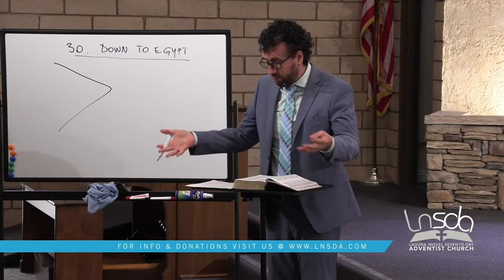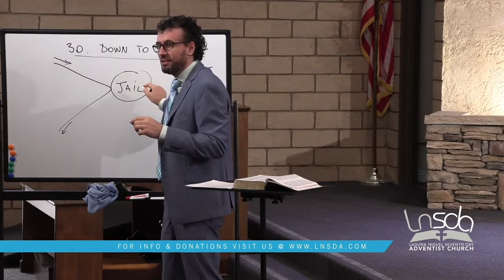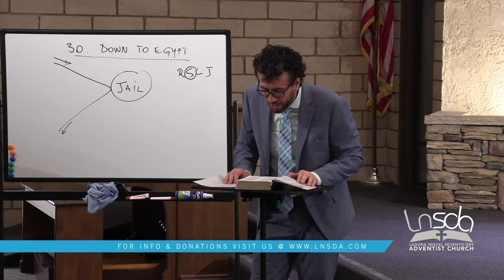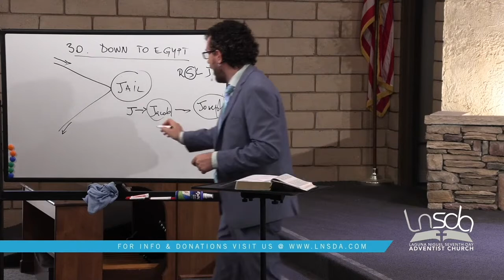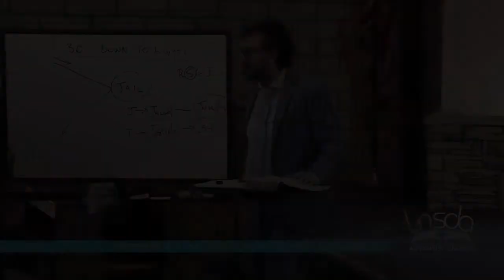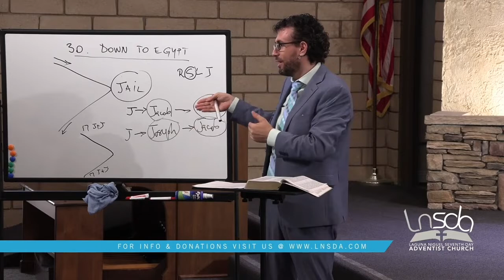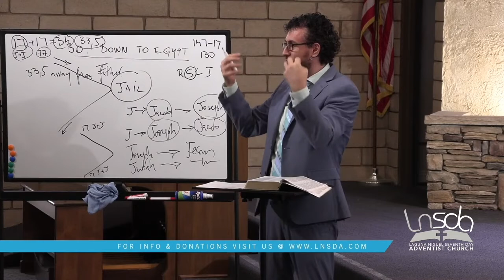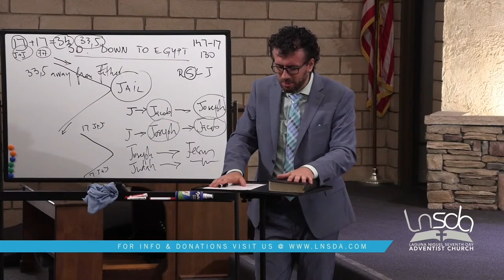Genesis Sabbath School with Pastor Joe | Lesson 30 | Genesis 42-44 | Down to Egypt